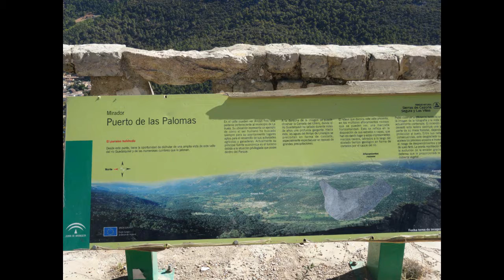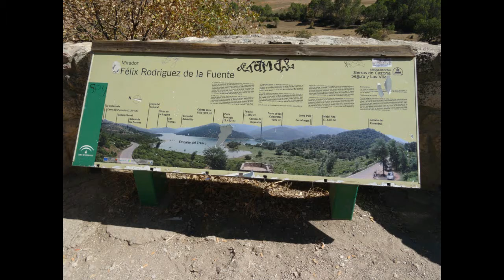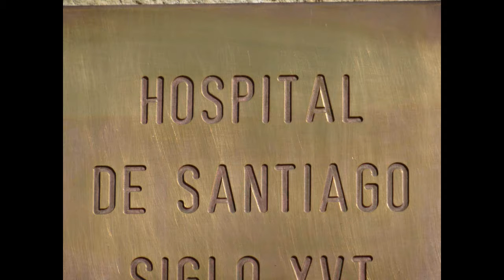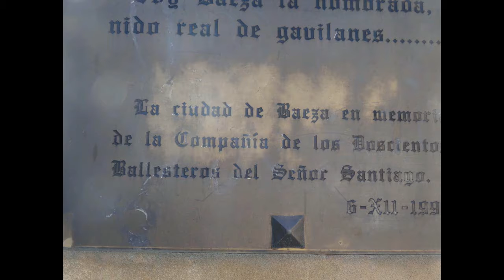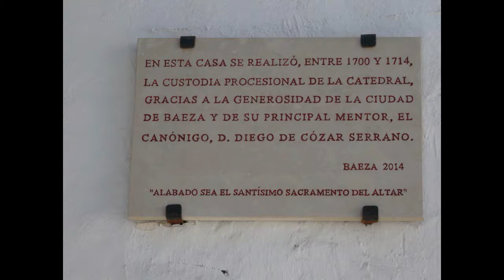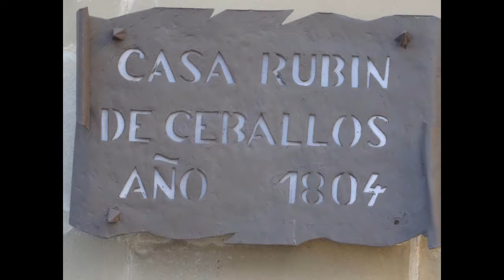CAZORLA UBEDA BAEZA